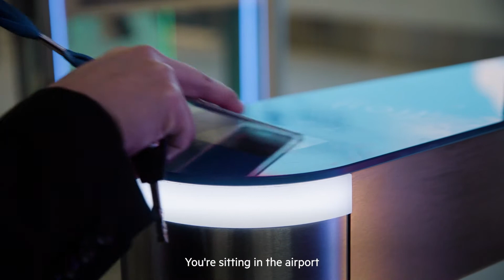The hydrogen revolution in Canada’s energy heartland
In Edmonton, Alberta, hydrogen is becoming a critical component of the energy mix. A key element of Canada’s effort to achieve net zero emissions b 2050, hydrogen is a clean, innovative source of energy with the potential to make a huge global impact. In Canada’s energy heartland of Edmonton, Alberta, numerous ongoing projects are making the region a good example of how hydrogen can fuel a positive, cleaner energy future.